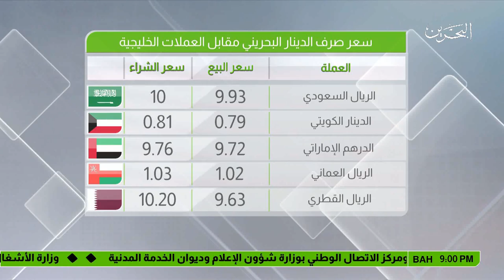البحرين : النشرة الإقتصادية 19-09-2017